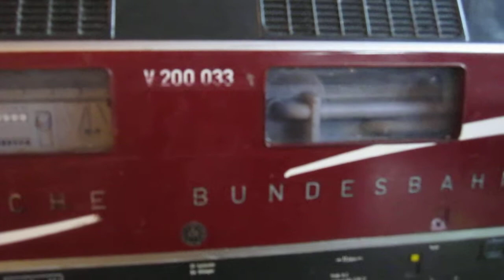prag2013 095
Öltåget